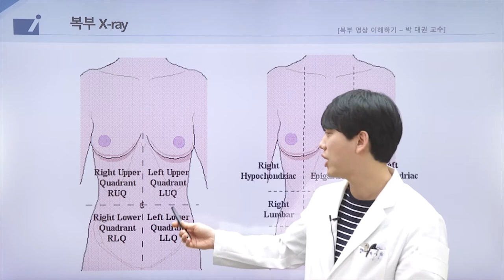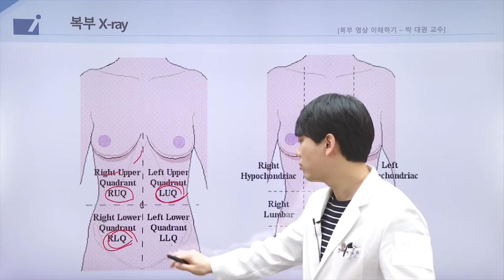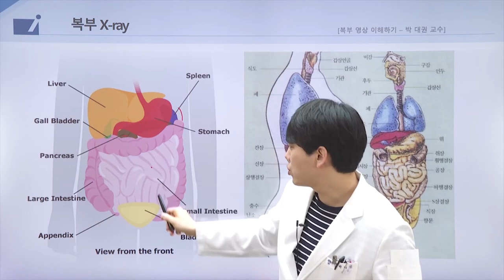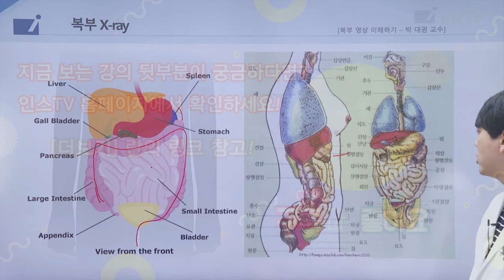보험의학 - 복부 영상검사 이해하기